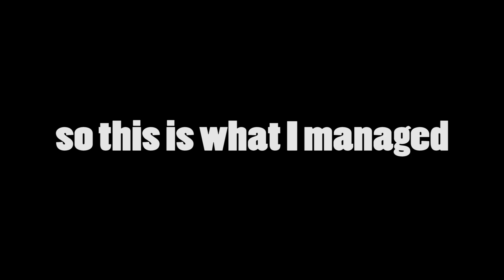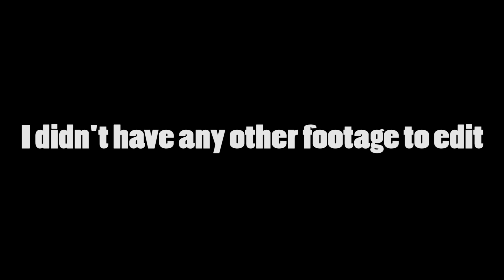Toxic Six Siege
Am I the most toxic Siege player ever?

Check Out Manscaped!

-Spoodle